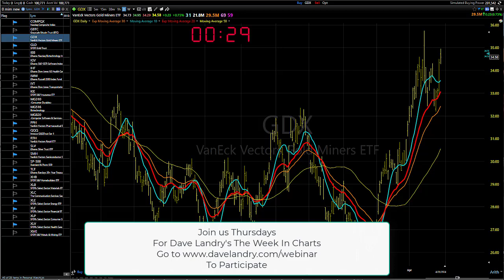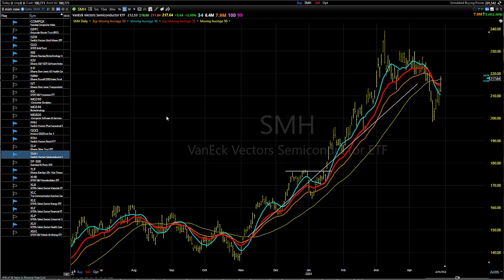04/29/24 Focus On Stronger Areas, Wait For Entries On Shorts: Dave Landry's Market In A Minute